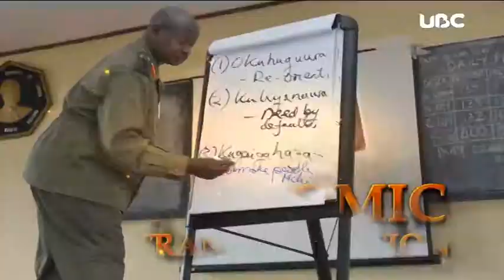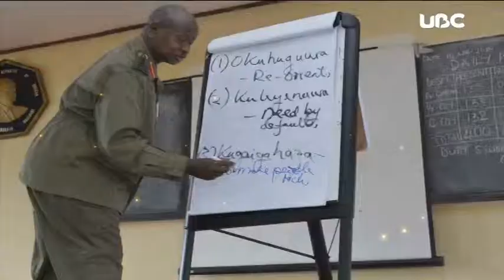The fate of education in Uganda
Draw an insight into the education in Uganda, are we about quality or quantity and how is public school life fairing in regard to that offered by private schools?